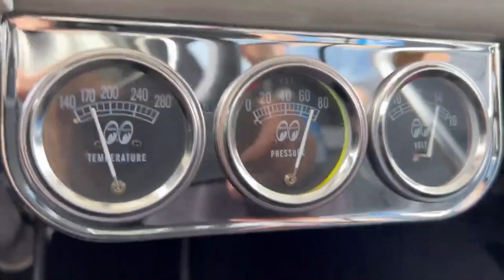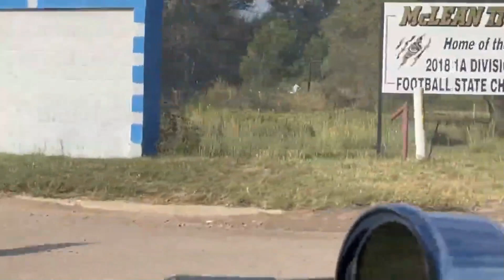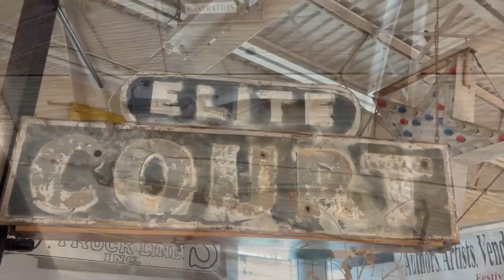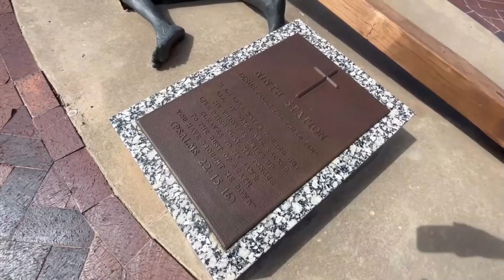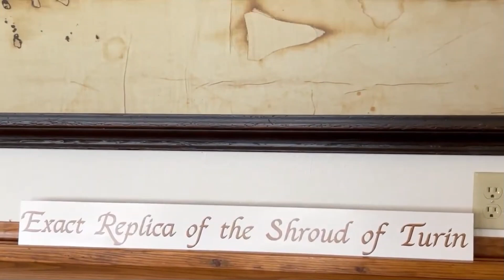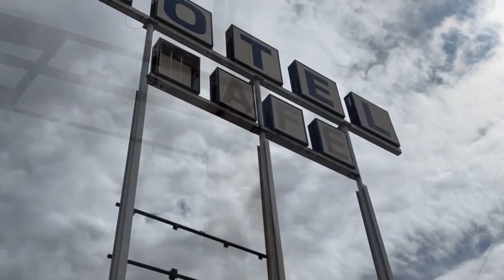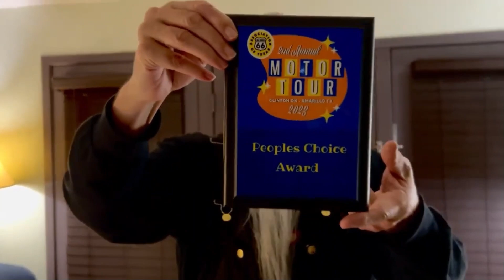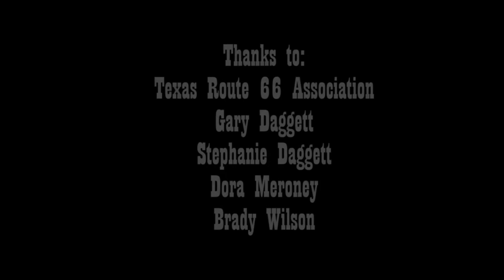DAY TWO Texas Old Route 66 Association MOTOR TOUR 2023 Shamrock to Amarillo October 7 2023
DAY TWO Texas Old Route 66 Association MOTOR TOUR 2023 Shamrock to Amarillo October 7 7 2023